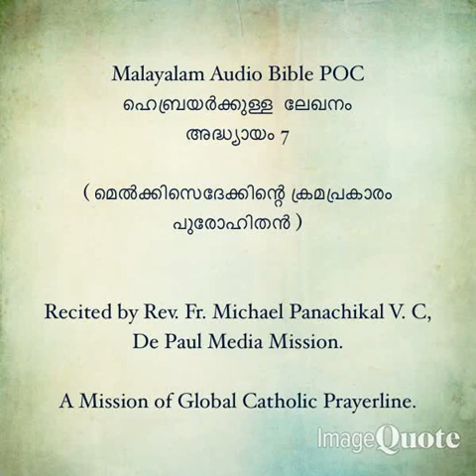270 -Catholic Bilingual Audio Bible-Hebrews -(Malayalam and English )01 to 07 -Chapters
270 -Catholic Bilingual Audio Bible-Hebrews -(Malayalam and English ) -01 to 07 -Chapters.
മലയാളം- ഇംഗ്ലീഷ് ഓഡിയോ ബൈബിൾ- ഹെബ്രായർ 01 മുതൽ 07 വരെയുള്ള അധ്യായങ്ങൾ